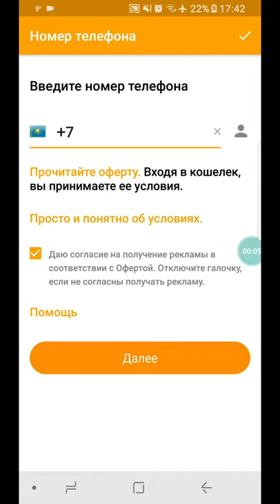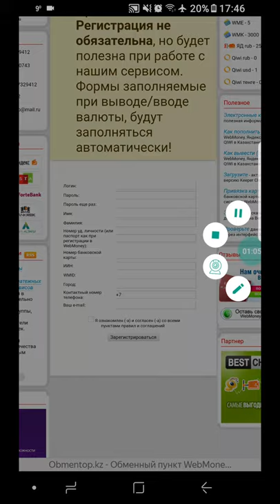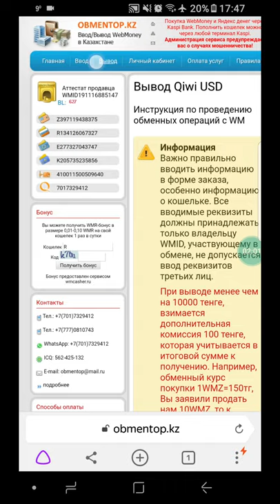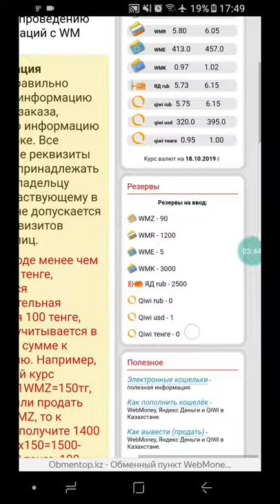QIWI рубль теңгеге перевод болмай жатыр